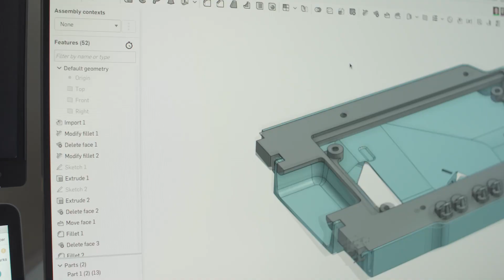A message from Jon Hirschtick - 2021 Recap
"This year has been a great year for Onshape and I want to say a big THANK YOU to our customers. Because of you, we have hit some significant milestones as a business. In 2021, Onshape was named the #1 fastest growing CAD system in the world growing at over 7X the market average. We have also eclipsed the 2 million user mark!

When we started this journey of building a cloud-native CAD solution we had a vision of the impact we could make on your work, so it's been very gratifying for us to hear you, our customers, tell us of the value and even new ways of design that you've achieved with Onshape. The journey isn’t over yet and we will be delivering even more innovative features to Onshape in 2022. Thank you!"

- Jon Hirschtick